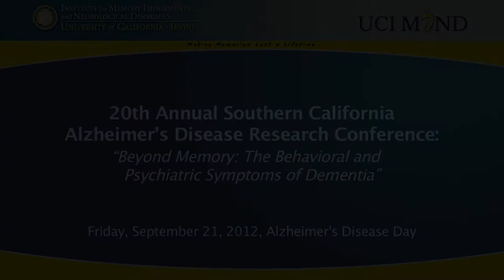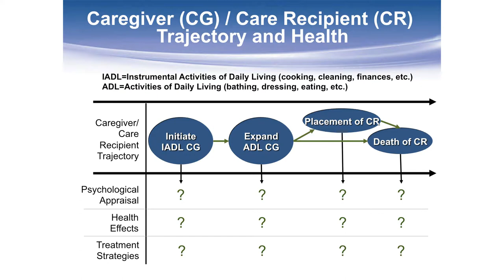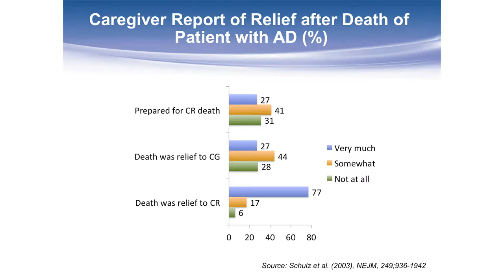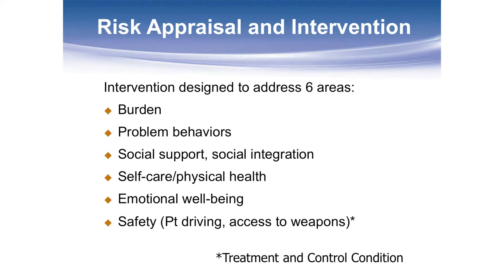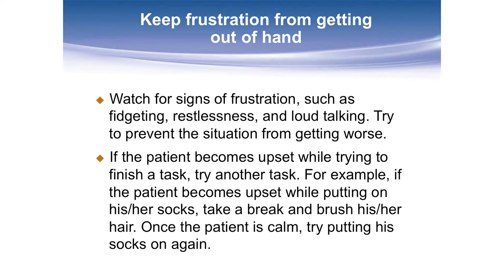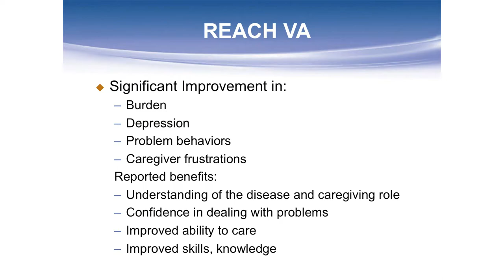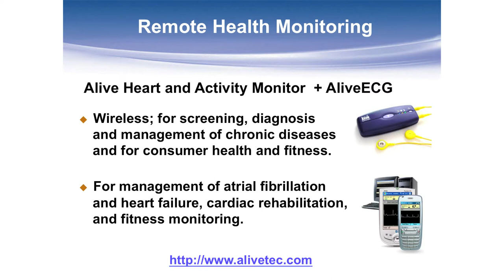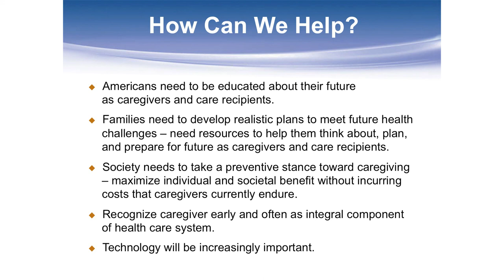Richard Schultz, Ph.D.